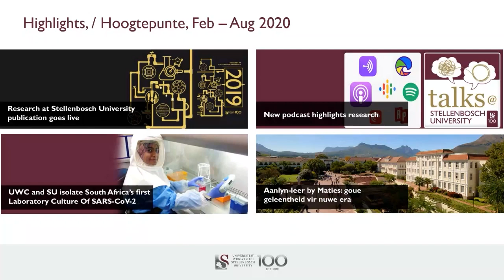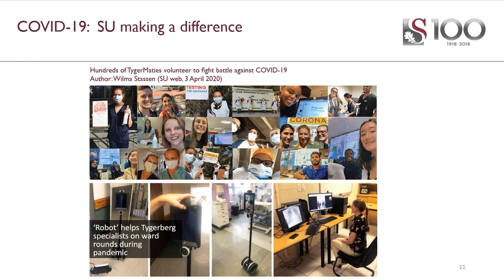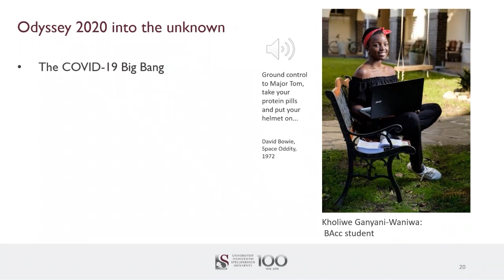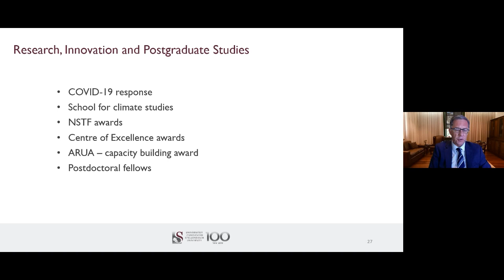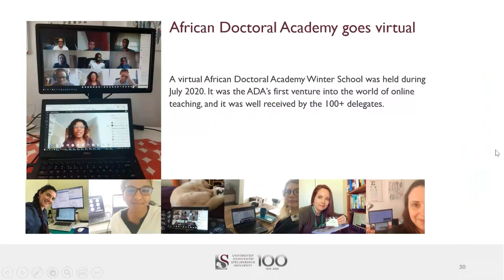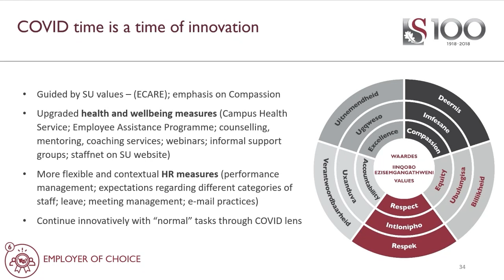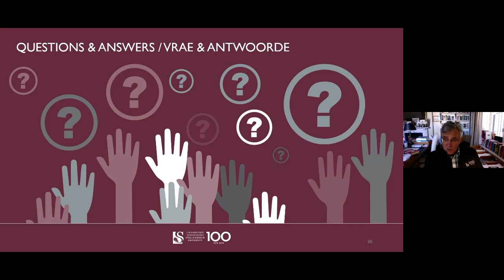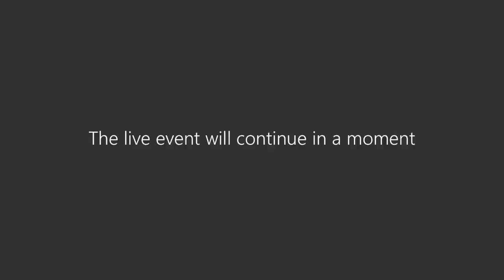VIRTUAL STAFF ASSEMBLY / VIRTUELE PERSONEELBYEENKOMS (5 Aug 2020)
One of three general staff meetings held at Stellenbosch University annually. In a first for the institution, the meeting on 5 Aug 2020 was held online because of restrictions on gatherings to slow the coronavirus pandemic.

Members of management briefed staff on important developments since the last Staff Assembly in February 2020, and took questions from participants.